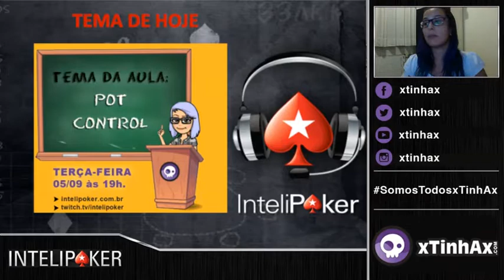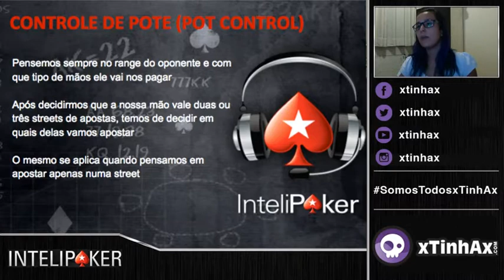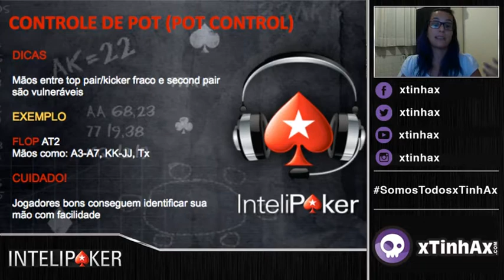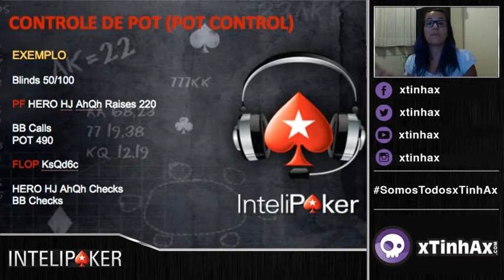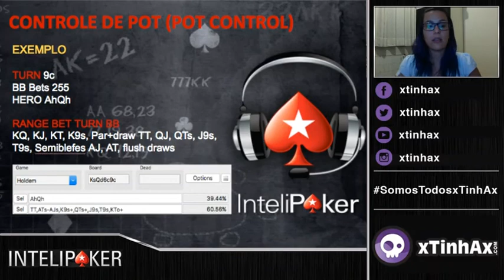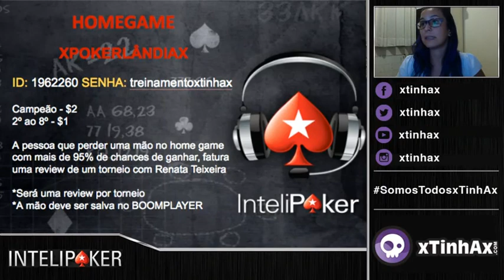Como aprender a controlar suas ações - A-Game PPPoker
Aula de Poker para Iniciantes toda segunda, às 20h, na

PROMOÇÕES E SORTEIOS DE $$$ PARA JOGAR

Como jogar comigo no A-Game:

1 - Baixe o app do PPPoker (Android, iOS e Windows).

2 - Solicite a entrada no clube pelo código 541371 e meu código de agente é 1343466

3 - Me manda o print da tela de solicitação no whatsapp  que eu vou pedir a sua liberação na central

4 - Pronto! Agora é só engatar em torneios, sit and go, cash e muito mais.